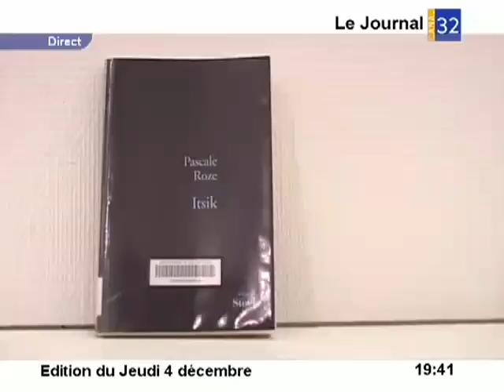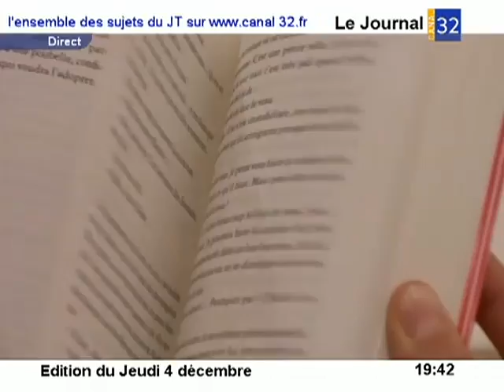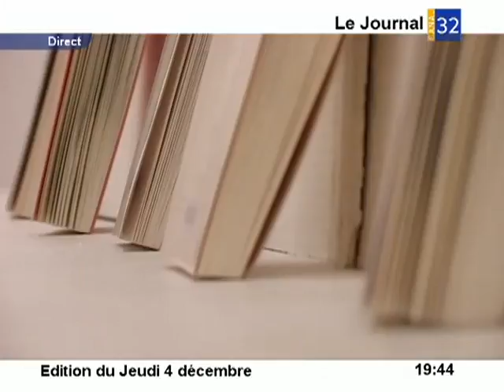Le 6eme prix des lecteurs à bar sur seine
Le 6eme prix des lecteurs à bar sur seine - Troyes - Le 6eme prix des lecteurs bar sur seine se tenait dans la Bibliothèque et Médiathèque "Goncourt", du nom des célèbres frère inventeurs du plus prestigieux prix littéraire depuis 1903...Deux frères qui passaient leurs vacances non loin de Bar sur seine sur seine et qui font décidément des émules puisqu'un nouveau "prix des lecteurs" s'est crée là, 100ans plus tard, comme un hommage.. (Pour obtenir les droits d’exploitation commerciale de cette vidéo, veuillez contacter )